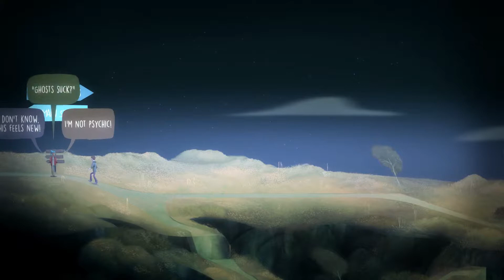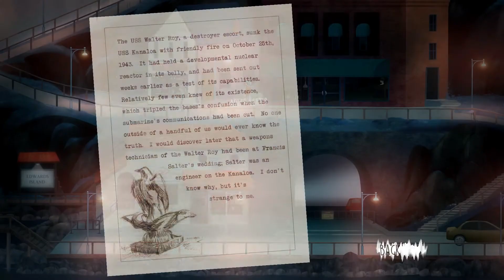Oxenfree - Walkthrough 17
Don't.SAY.We.Didn't.Provide.YOu.all.thE.RULEs.